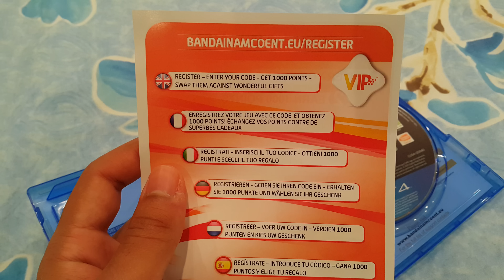Project Cars PS4 Early unboxing in 4k!!!!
Project cars unboxing early